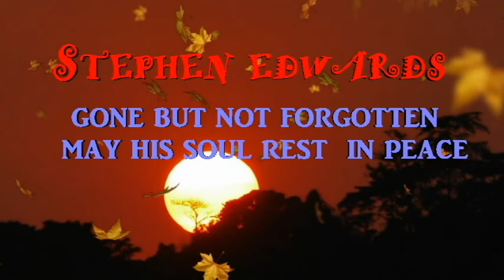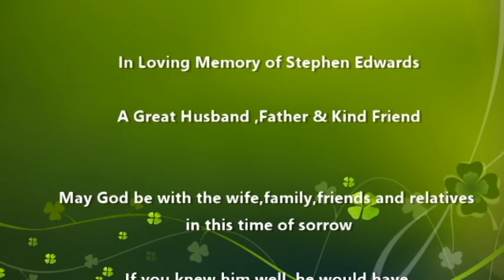Mr Stephen Edwards Life in photos